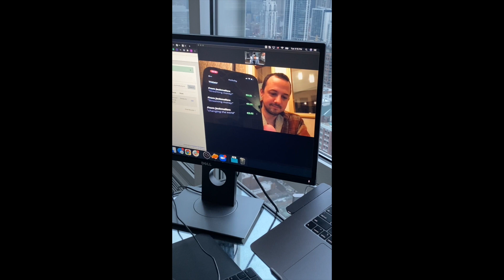Streaming Money From The US To Europe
In this video, I demo streaming USD from our business bank account to Europe received as EUR. Our contractor is getting paid every 5 seconds in real-time with no fees.